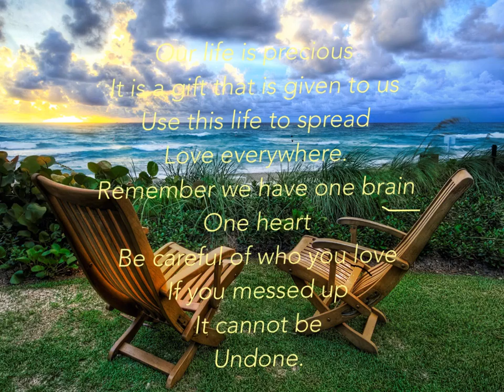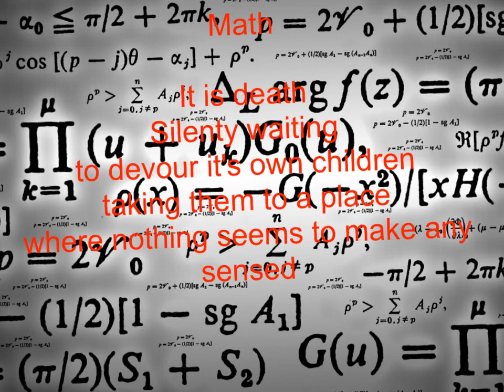Christian poetry project